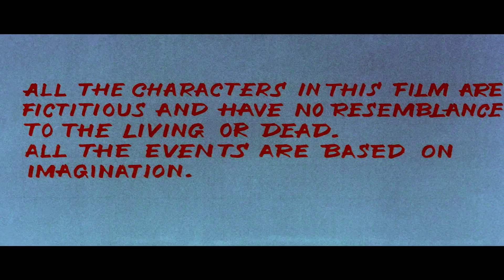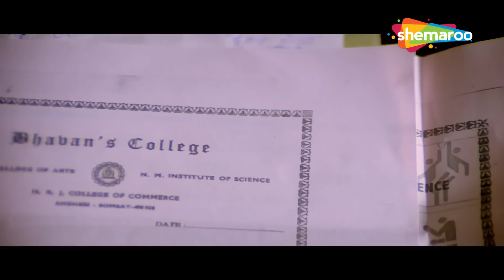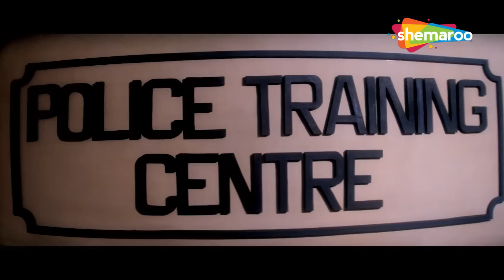90 के दशक की सुपरहिट एक्शन बॉलीवुड मूवी_ सबसे बेहतरीन म्यूजिकल ब्लॉकबस्टर फिल्म_Full HD_Vansh